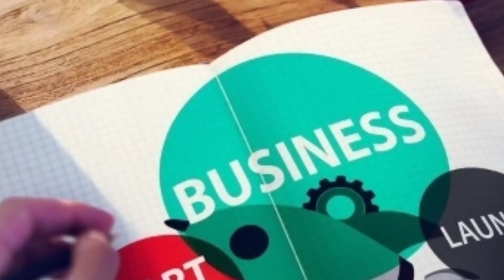अपने घर से माल बनाकर कंपनी कोदे कमाए ₹50,000 महीना | Buy back business | New business idea 2020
घर से 50,000 महीना कमाए, कंपनी करेगी पूरा सपोर्ट | Small business ideas | New business idea 2020
हमने यहां डेमो के लिए मशीन लगाया हुआ है। आप आइए काम कीजिए। कैसे काम होता है, कितना काम होता है आप देखिए . अगर आपका फोन बिजी आ रहा है तो आप व्हाट्सएप कीजिए, आपको व्हाट्सएप पर पूरी इंक्वायरी मिल जाएगी।

VIDHYA CORPORATION,
Near Akshar hotel,
Badiyalimdi cross road,
Civil -Shahibag road, ASHARWA, AHMEDABAD,
 GUJRAT. India
(Office time 10 to 7)

Note👉🏻कोई भी बिज़नेस अपनी रिस्क पर करे हमारा कार्य आपको रोजगार और अच्छे व्यापार बताना है।।कृपया पूरी जानकारी करने के बाद कोई भी business प्रारम्भ करे||किसी प्रकार के lose पर चेंनल की कोई जिम्मेदारी नही होगी धन्यवाद🙏🏻🙏🏻🙏🏻🙏🏻🙏🏻🙏🏻